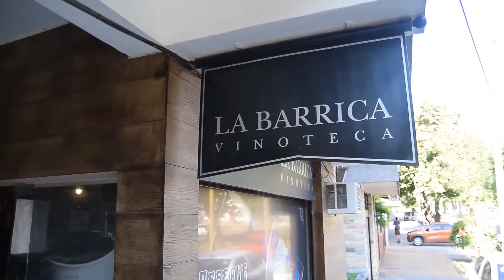EL CEAMSE VOLVIÓ A SER TEMA EN EL HCD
El Presidente del bloque Cambiemos, Carlos Cazador, cuestionó la presentación de un proyecto sobre tablas por parte de la UV Calixto Dellepiane, proponiendo una nueva forma de tratamiento de residuos, el cual fue derivado a distintas comisiones parlamentarias.